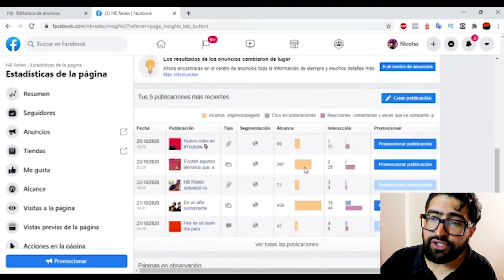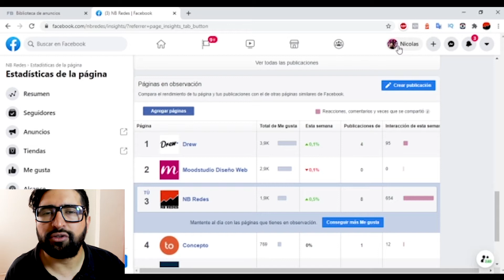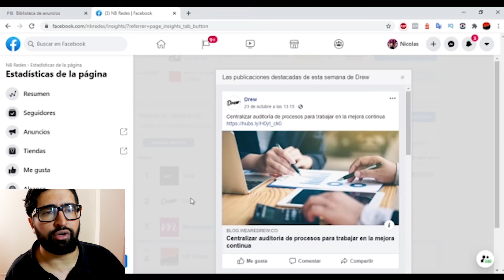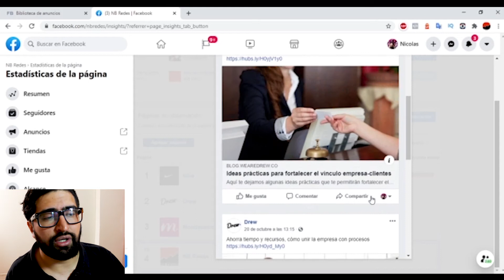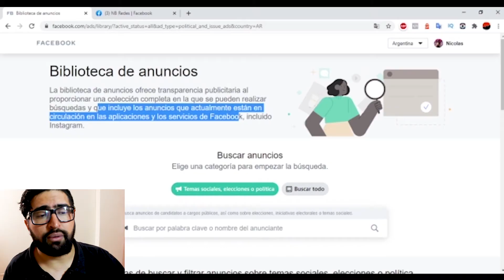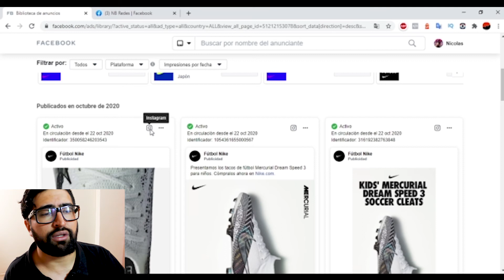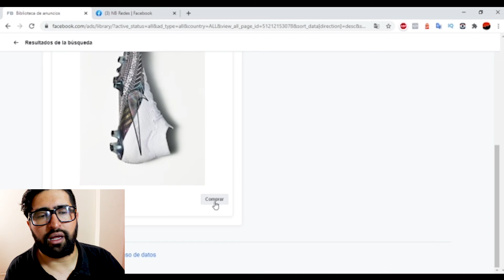como espiar a la competencia en Facebook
¿Cómo espiar a la competencia?

Si quieres hacerle un seguimiento a tu competencia. Espiarla es muy fácil utilizando las estadisticas de Facebook Business y la biblioteca de anuncios de Facebook.

Vas a enterarte de qué contenidos comparte con su audiencia, cuál es su alcance, su crecimiento en seguidores, las interacciones que generan, los anuncios que está rotando en sus campañas y mucho más.